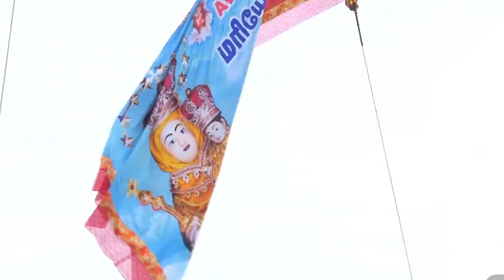Velankanni arockia annai annual festival 2021 flag hosting 06/09/2021